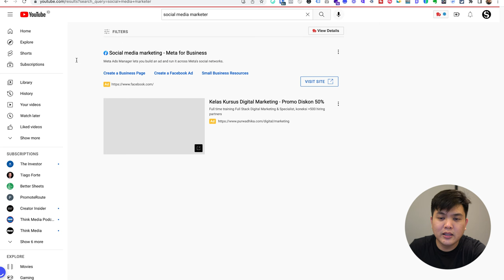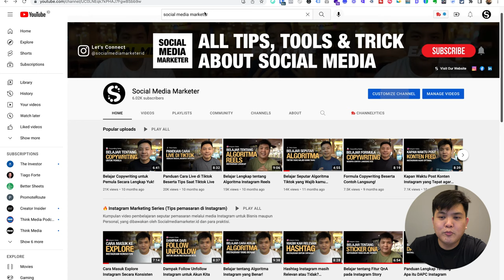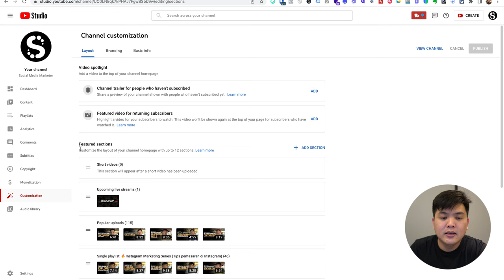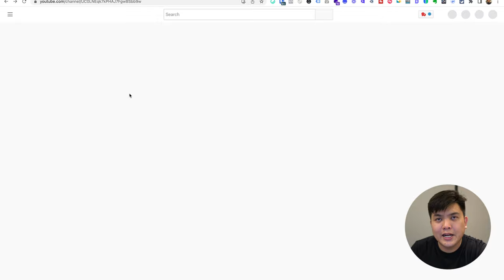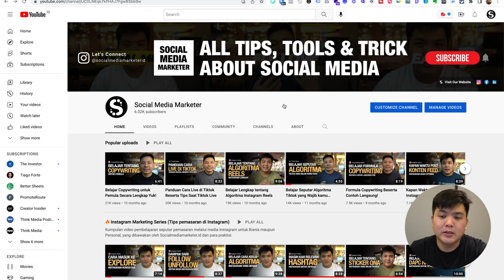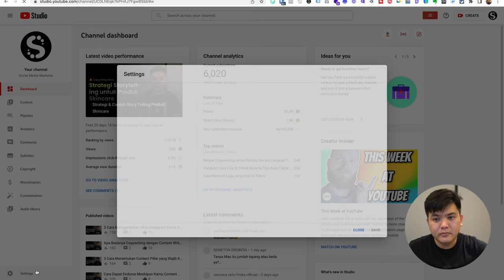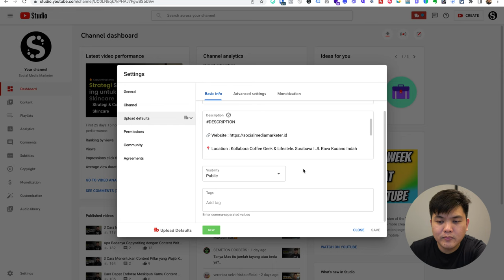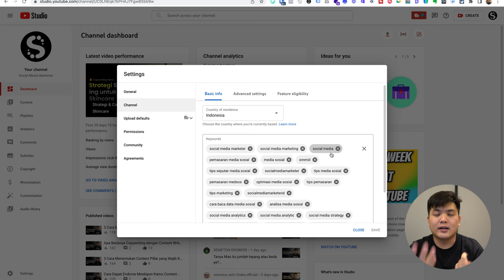Cara Mengoptimalkan Channel Youtube Agar Maksimal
Kamu ingin memaksimalkan potensi dari channel Youtube Kamu? Tonton video ini sampai habis, ya!

dan dapatkan